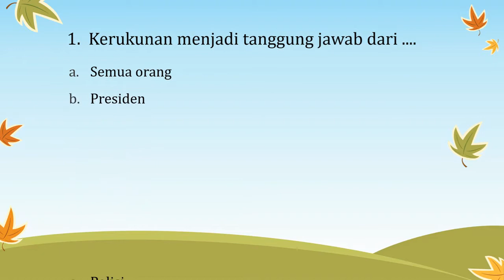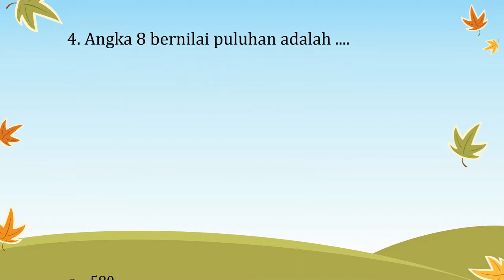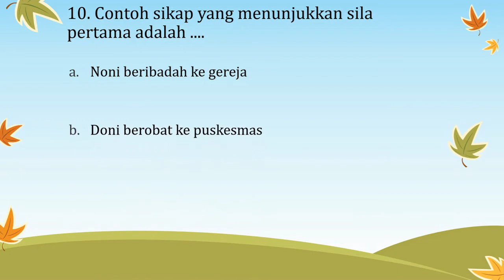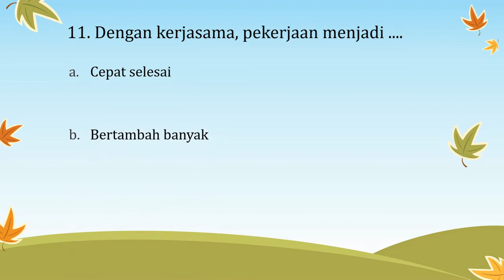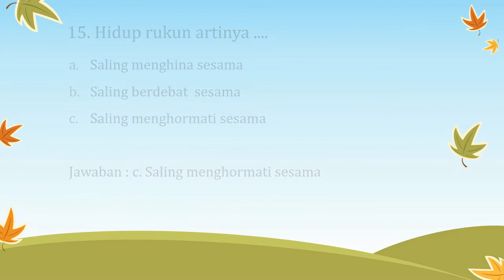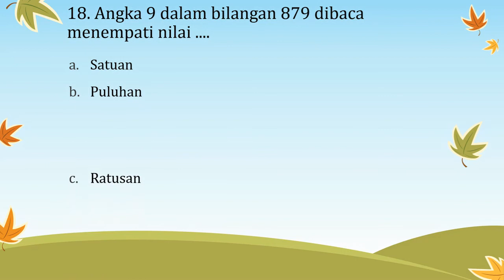Soal Penilaian Harian kelas 2 Tema 1 Subtema 1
semoga video ini bermanfaat ya anak-anak..